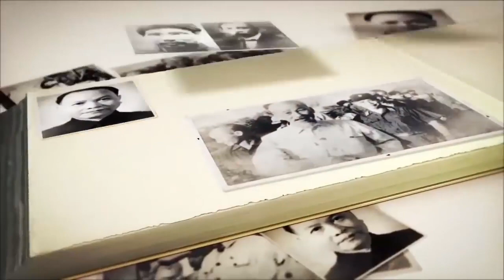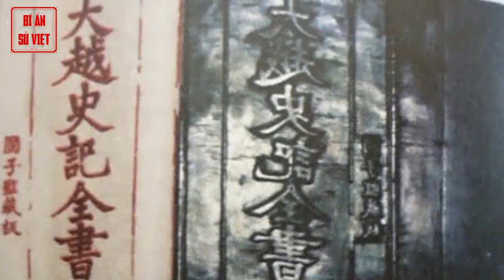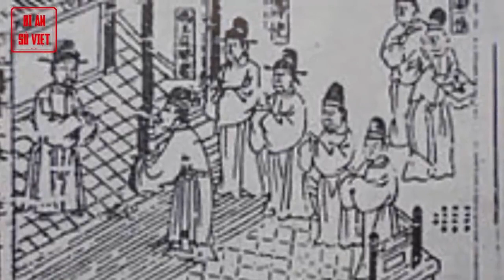10 Ông Vua Tai Tiếng Nhất Trong Lịch Sử Việt Nam FULL BÍ ẨN SỬ VIỆT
10 Ông Vua Tai Tiếng Nhất Trong Lịch Sử Việt Nam FULL   BÍ ẨN SỬ VIỆT